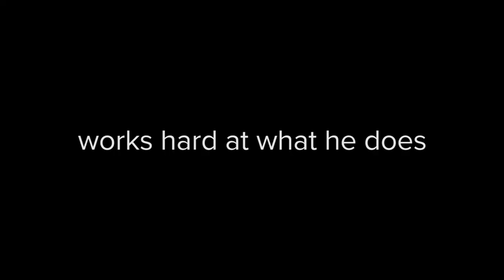Meet Dr. Christopher Knitig at Harbin Clinic Family Medicine Cartersville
The days are filled with great moments for Dr. Christopher Knitig at Harbin Clinic Family Medicine Cartersville. His favorite part? Helping patients achieve their best health.